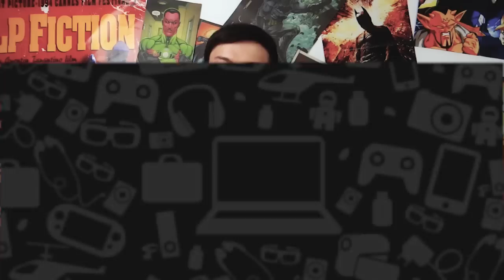A Assustadora Conversa Entre um Homem e uma Inteligência Artificial | PoligoPocket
Hoje vamos ver uma conversa sinistra entre uma pessoa e uma Inteligência Artificial criada pelo Google, é de dar medo!

Fontes: Olhar Digital, Infomoney